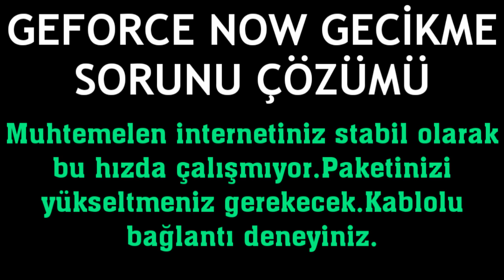Geforce Now Gecikme Sorunu Çözümü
Merhabalar bu videomuzda sizlerle birlikte geforce now gecikme sorunu çözümü nasıl yapılır sorusuna yanıt vermeye çalışıyoruz.İyi Seyirler Dilerim.

geforce now gecikme neden olur
geforce now ms sorunu giderme
geforce now gecikme hatası çözümü